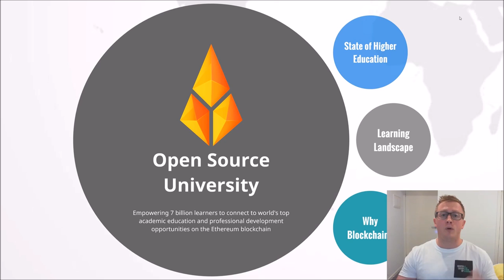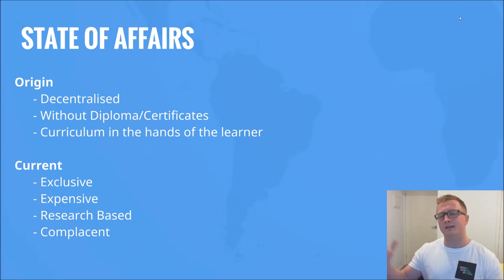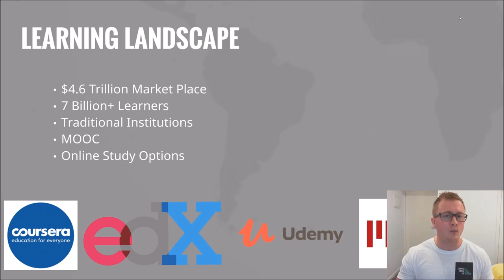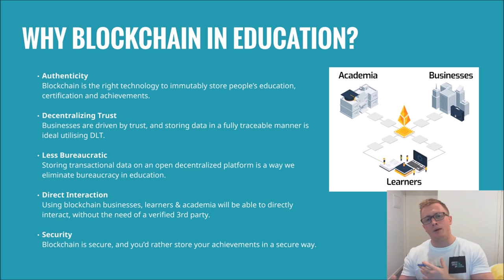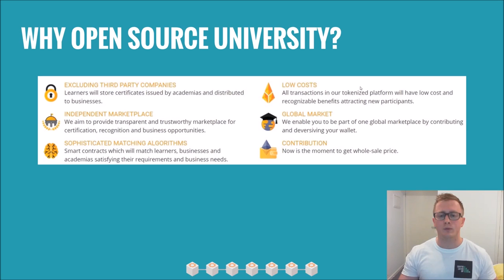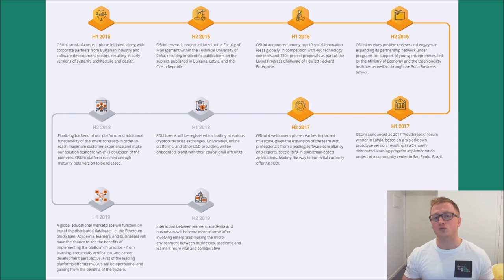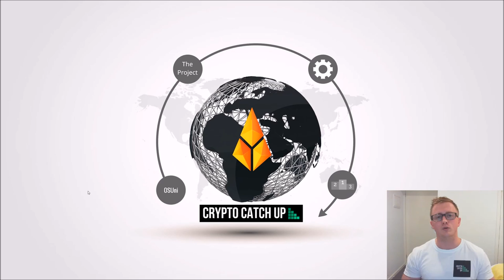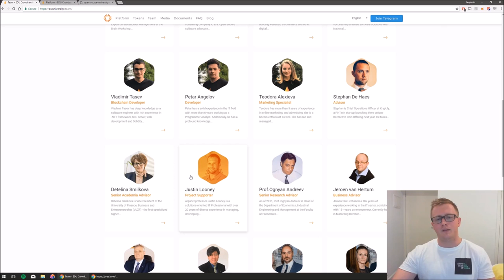Crypto Catch Up Review